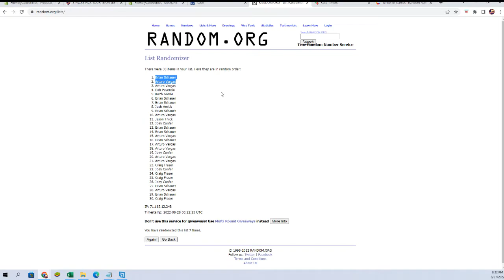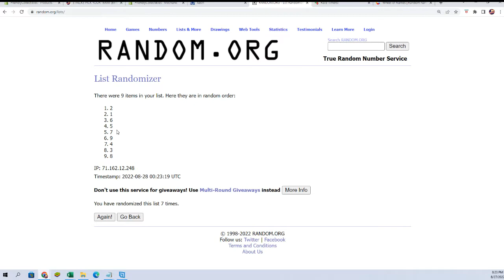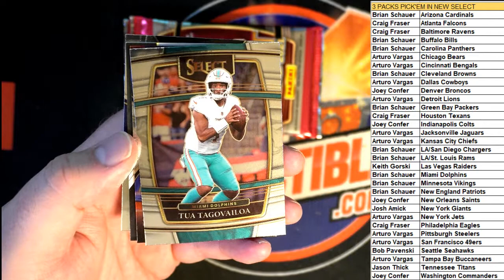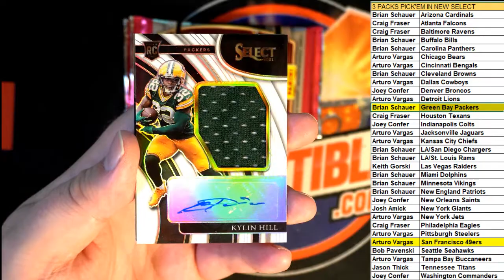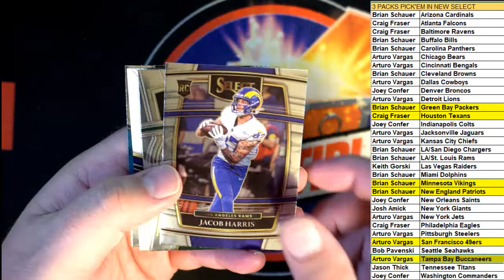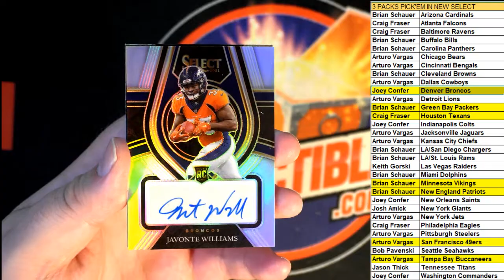2021 Panini Select Football Hobby Box ID 21SELFBALLPYT106